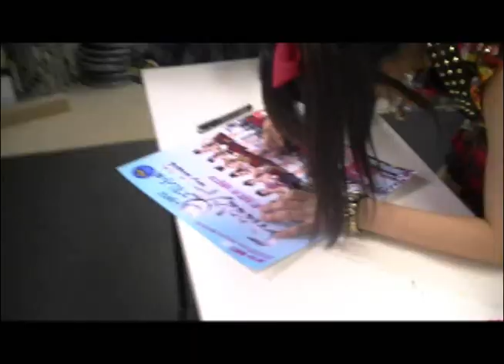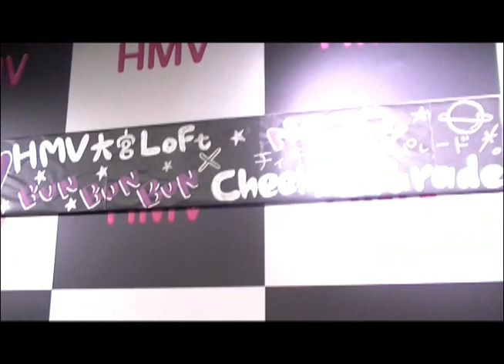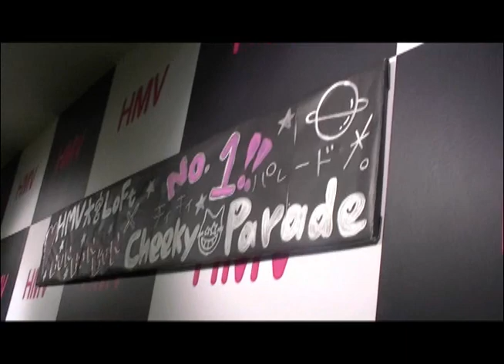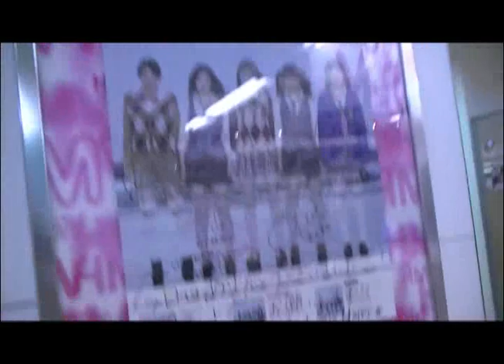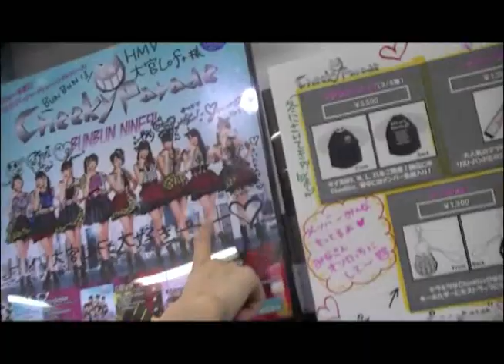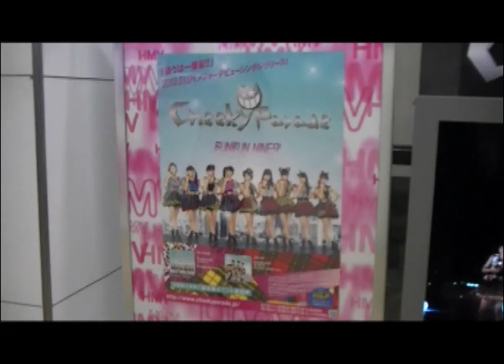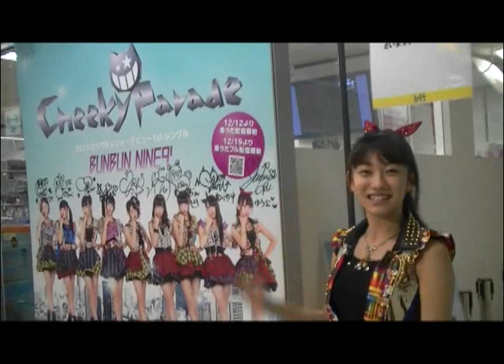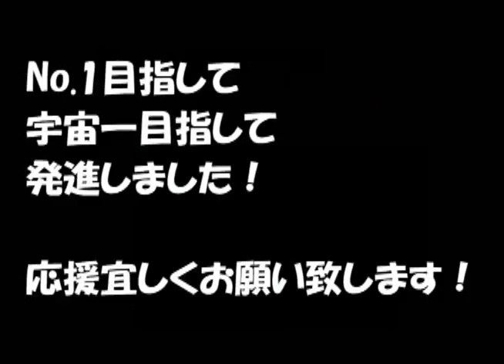Cheeky Parade「チキパ通信41」 2013年1月12日発売週緊急号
Cheeky Paradeの日々の姿をお届けするyoutubeチャンネル番組

Cheeky Parade「チキパ通信41」2013年1月12日号発売週緊急号は～

いよいよお店にCDが並んだ1/8の様子～
そして、ついにメジャーデビュー日！1/9（最高ナインの日！）
の店頭の様子からです！

オリコンデイリーランキング　なんと３位獲得！
ポイントも２万ポイント突破でまさにチャートに殴り込み！

2013年もよろしくお願いします！！
BUNBUNBUN!!

○オフィシャルサイトOPEN!
htttp://cheekyparade.jp

○MV公開中！
1/9発売デビューシングル
「BUNBUN NINE9'」